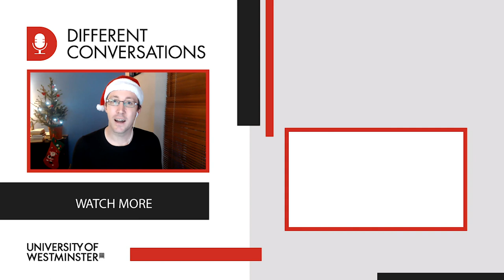Justin Haroun on Resilience | Different Conversations 003 | University of Westminster Podcast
Justin Haroun is a Senior Lecturer at the University of Westminster. He established the Westminster Centre for Resilience, which aims to transform stress and negative patterns into resilience using physiological and behavioural biometrics.

For most of 2020, stress and how we cope has been at the forefront of people’s minds. Brad and Justin discuss the flip side and look at ideas of resilience, contemplation and mindfulness and how this can be channelled to deal with stressful situations to bounce forward rather than bounce back.

During the conversation they also talk about:
• What is resilience?
• Why Christmas is bad for stress and wellbeing?
• Different industries that need resilience training
• The idea of a common human experience
• How to deal with uncertainty
• Different techniques to deal with stress

You can also follow Different Conversations on Twitter to keep in touch

About Different Conversations Podcast:
Dr Brad Elliott, a senior lecturer in the College of Liberal Arts and Sciences at the University of Westminster, brings together a cross-section of Westminster colleagues to engage in some interesting, unusual and unexpected discussions for his bi-weekly podcast Different Conversations.